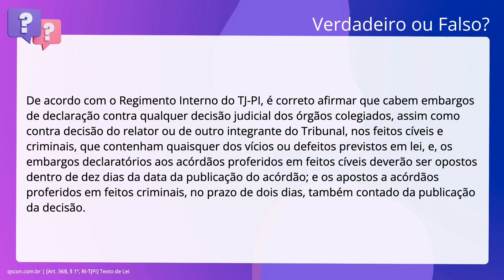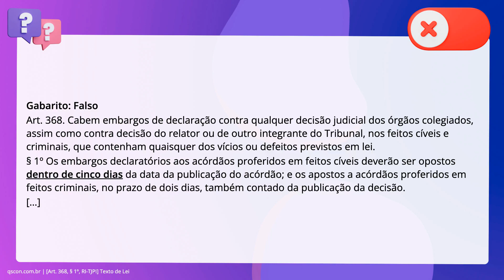QScon Direito: [Art. 368, § 1º, RI-TJPI] Texto de Lei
Art. 368, § 1º, RITJPI | Texto de Lei

De acordo com o Regimento Interno do TJ-PI, é correto afirmar que cabem embargos. de declaração contra qualquer decisão judicial dos órgãos colegiados, assim como. contra decisão do relator ou de outro integrante do Tribunal, nos feitos cíveis. e criminais, que contenham quaisquer dos vícios ou defeitos previstos em lei, e,. os embargos declaratórios aos acórdãos proferidos em feitos cíveis deverão ser. opostos dentro de dez dias da data da publicação do acórdão; e os apostos a. acórdãos proferidos em feitos criminais, no prazo de dois dias, também contado. da publicação da decisão.

Gabarito: Falso